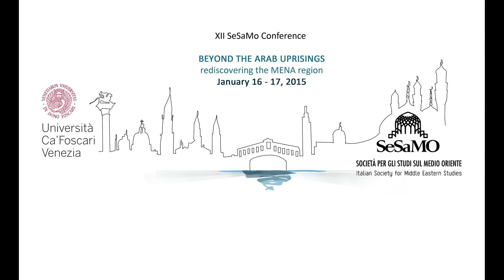Beyond the arab uprisings: rediscovering the MENA region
Ca' Foscari University of Venice - January 16-17, 2015